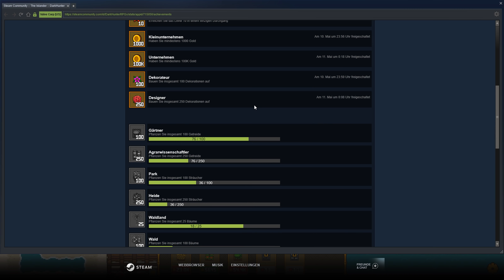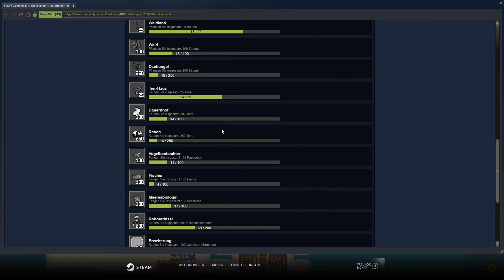Fische fangen #03 || Let's Play The Islander | Deutsch | German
Deutsch kommentiertes Let's Play zu The Islander